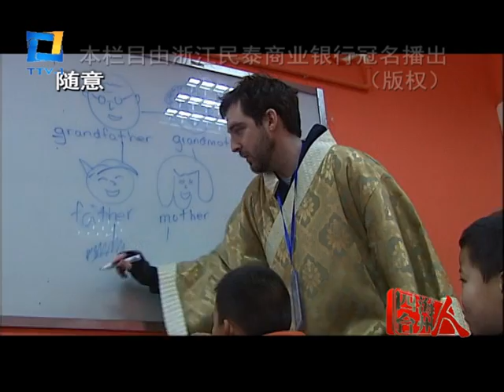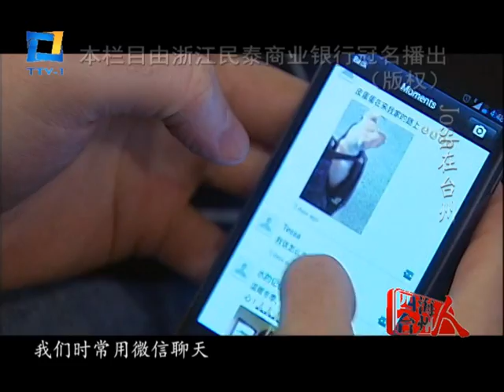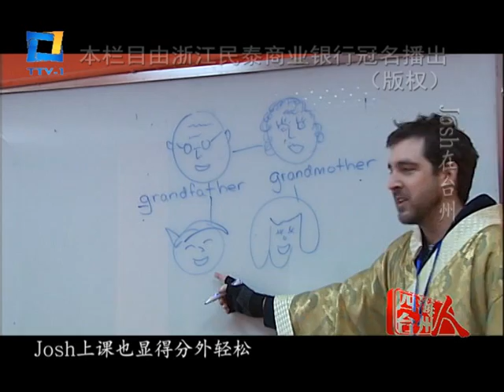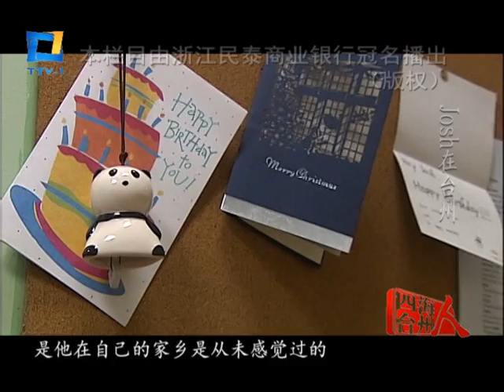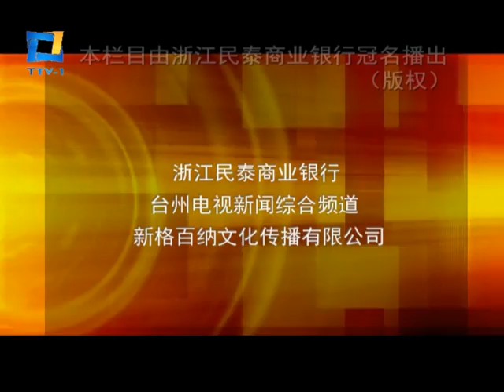Josh in Taizhou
A short documentary about Joshua Frazier and his life in the prefecture level city of Taizhou in Zheijiang province of China.